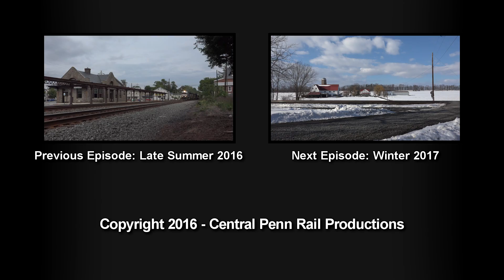Trains on the Norfolk Southern Harrisburg Line Fall 2016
Trains on the Norfolk Southern Harrisburg Line Fall 2016 was shot between Reading and Harrisburg, Pennsylvania, from the beginning of October to the end of November, 2016. Train descriptions, and the time they appear in the video are listed below.

0:40 - (Skip Intro)

10/8/16 - The Illinois Terminal Heritage Unit leads empty autorack train 11J solo past the feed mill at Avon.
0:40 - 11J - Doremus, NJ - Detroit, MI
NS SD70ACe 1072 (Illinois Terminal)

Later that afternoon, auto imports 15J rounds the bend at the former Brickplant site in Newmanstown with the Virginian leading the way.
2:15 - 15J - Doremus, NJ - Fairlane, OH
NS SD70ACe 1069 (Virginian)
NS SD70M-2 2775

About an hour later, 33A rounds through the rock cut in Richland with a pair of ex-Conrail GP38-2's on the opposite main.
3:40 - 33A - Baltimore, MD - Enola, PA - Allentown, PA

10/29/16 - 34A resumes underway after working General Mills in Palmyra, now passing the former PACMA mill which has been adandoned for several years.
5:15 - 34A - Allentown, PA - Enola, PA - Baltimore, MD
NS D9-44CW 9198
NS SD60E 6957

11/12/16 - Loaded autorack 18N pass some late-peaking yellow foliage at Richland on a sunny morning.
7:00 - 18N - Fostoria, OH - Doremus, NJ
NS SD60M 6770
NS SD70 2527

A short while later 34A comes blasting west with another view of the red farm house.
8:40 - 34A - Allentown, PA - Enola, PA - Baltimore, MD
NS SD60I 6717
NS C44-9W 9345
(Sorry for duplicate text title, copy/paste strikes again!)

11/20/16 - 21M blows west through Richland stirring up the last of the leaves that a previous day's wind finally brought down.
10:00 - 21M - Croxton, NJ - Chicago, IL

11/24/16 - 36Q throttles through Prescott on Thanksgiving morning.
11:20 - 36Q - Linwood, NC - Allentown, PA

An hour later hot westbound intermodal 21E makes a speedy run for Harrisburg Terminal, passing some of the last foliage to cling to the trees.
12:55 - 21E - Morrisville, PA - Chicago, IL
NS SD70ACU 7265

11/26/16 - 16N knocks down the signal at DORF in the morning.
15:00 - 16N - Conway, PA - Allentown, PA

Later that afternoon at the same location, Saturday 211 heads west with a standard cab Dash-9 leading. The days on these units are numbered as they are being rebuilt into AC44C6M's.
16:35 - 211 - Croxton, NJ - Atlanta, GA (Saturday)
NS D9-40C 8884
NS SD70M 2611
Canadian Pacific ES44AC 8949

11/29/16 - Ethanol loads from the midwest encounter a steady fall rain at Myerstown, led by the Wabash Heritage Unit.
18:05 - 64E - Chicago, IL - Linden, NJ
NS SD70ACe 1070 (Wabash)
NS SD70 2548